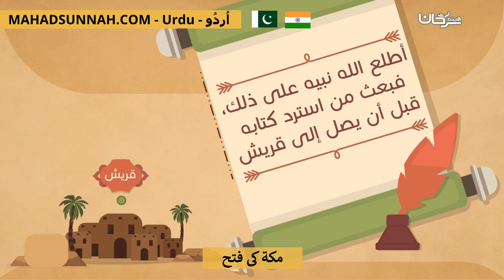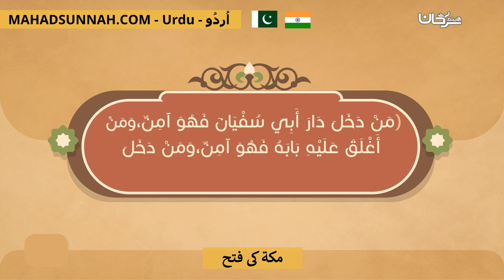مكة کی فتح فتح مكة